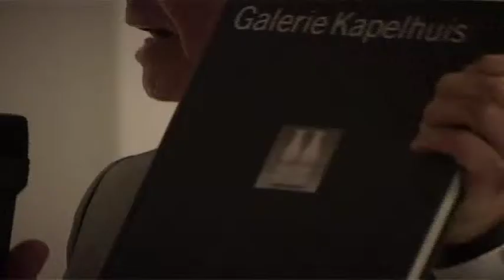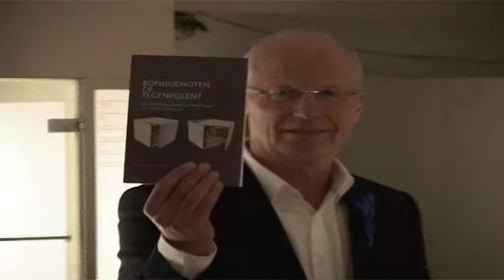Opening Ontmoet de Willets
Een nieuwe presentatie over het leven van de Willets.

Abraham Willet (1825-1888) en zijn echtgenote Louisa Willet-Holthuysen (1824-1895) waren de laatste bewoners van het monumentale pand aan de Herengracht dat nu als Museum Willet-Holthuysen dienst doet. Tot hun nalatenschap behoorde niet alleen het huis, maar ook Abrahams omvangrijke en waardevolle kunstverzameling.